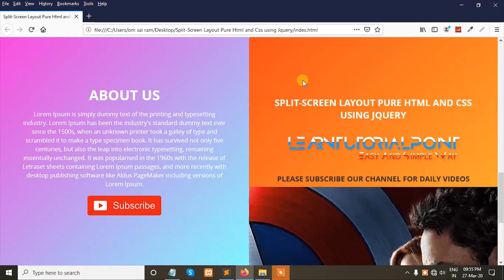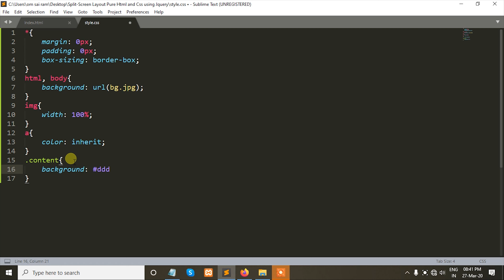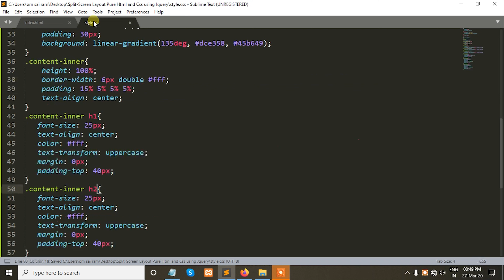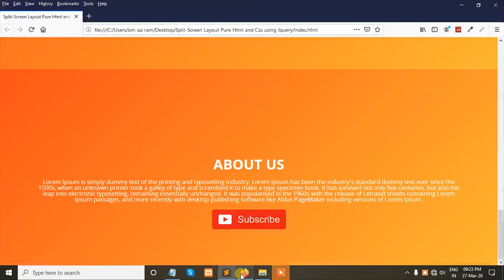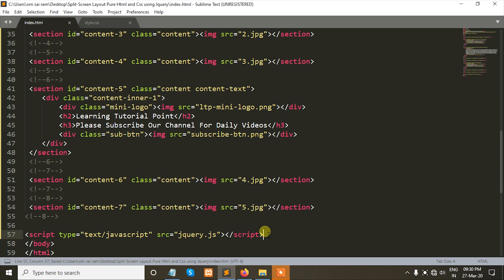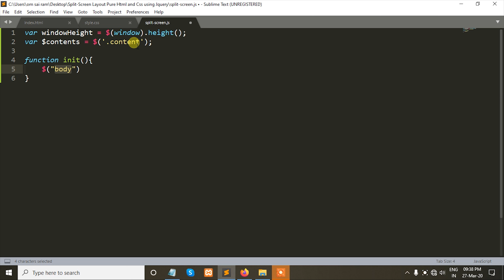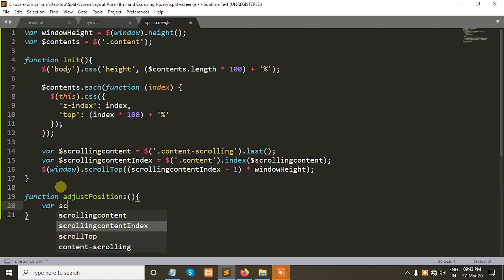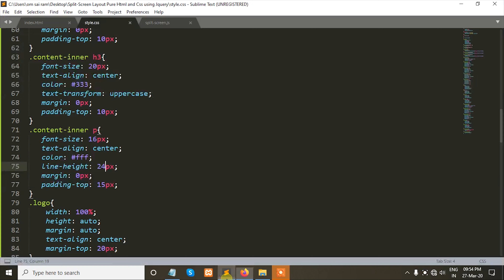Split Screen Layout Pure Html and Css using Jquery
Please Click our Website for daily updates...